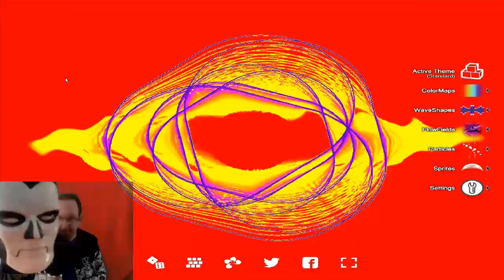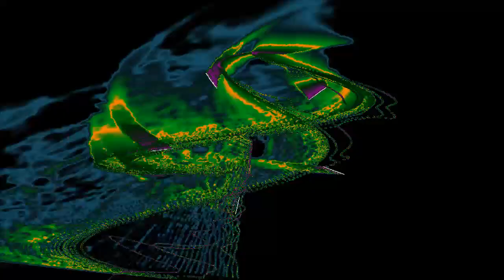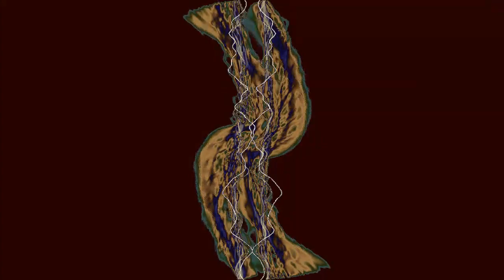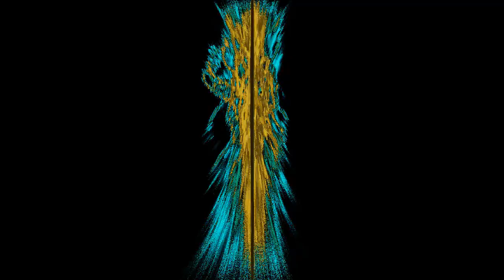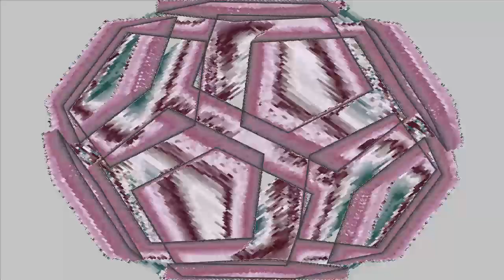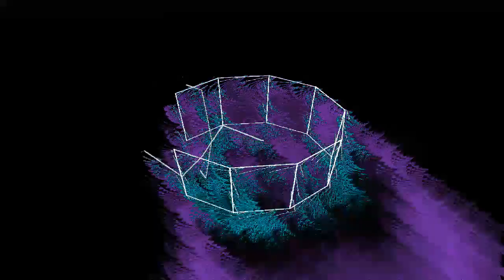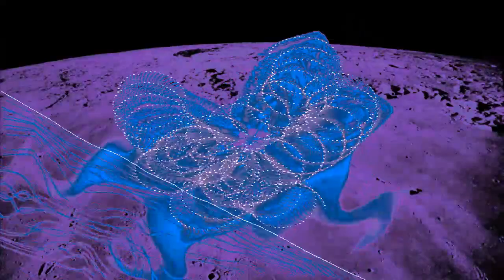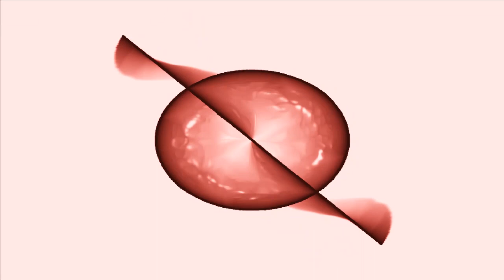horror show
Hello,
I hope you will enjoy these shows that I will start putting up daily. I really want to have fun with this and hopefully will be able to  put together some picture slides to more effect the ambience of the show. If you are an animator these two shows would be great to animate.
These two shows are from CBS Radio Mystery Theater which originally aired from 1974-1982. This was an attempt and a very good one to bring dramas and acting back to radio.
The first show is called Ghost talk it first aired on Jan 17, 1975.
It is about a man who has died and his grieving widow will not stop grieving and this is keeping him from enjoying his after life. It's also forcing him to haunt her. What does haunt mean, it means to frequent to visit or as E.G. Marshal put it "To hang around."

The show stars:
Lenka Peterson
Elliot Reid
Gordon Gould
Robert Dryden
Elspeth Eric

The second episode is A Coffin For the Devil
This first aired on Jan 27 1975.
This tells the tale of how a unique coffin came into he hands of a friend and  he gathers specialists around to hear the Ghostly Fun yarn. It is very enjoyable if it was animated it would have to be done in the style of a christmas carol.

This episode stars

Keir Dullea
Marian Seldes
Peter Collins
William Redfield
Nat Polen
Murray Burnett

This  youtube channel is for  historical purposes. It is meant to honor the artists  who worked on this  show, as well as to promote the discovery of the power of audio drama to newer generations. These Dramas should b brought to animation for larger audiences to discover the fun.
CBS Radio Mystery Theater was a radio drama series created by Himan Brown that was broadcast on CBS Radio Network affiliates from 1974 to 1982, and later in the early 2000s was carried by the NPR satellite feed.